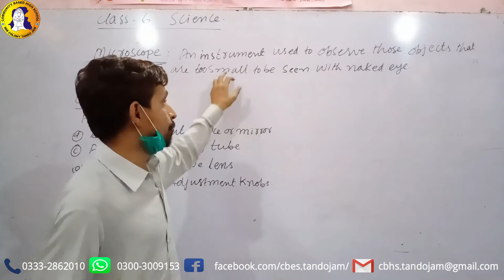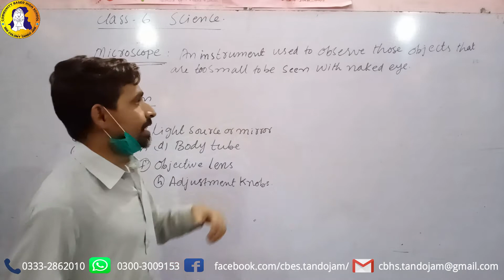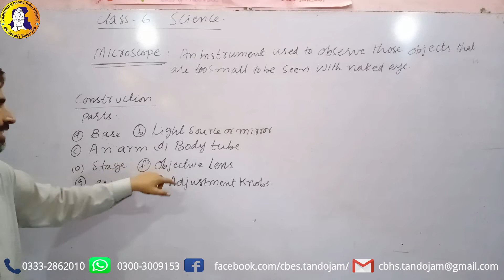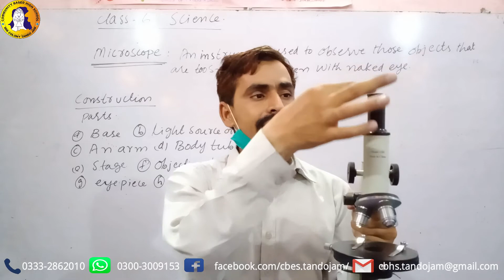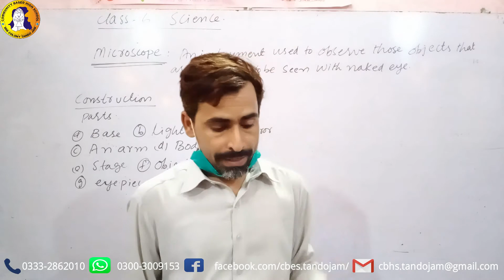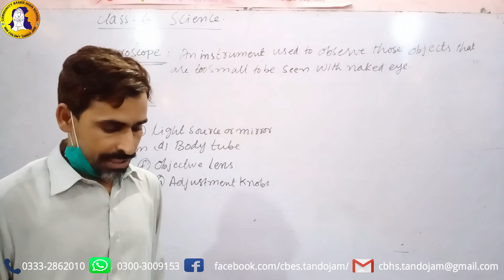1st Chapter-What is Science?- 4th Lecture Class 6 Science-AFAQ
1st Unit/Chapter: What is Science?
Lecture: 4
Class: 6
Subject: Science